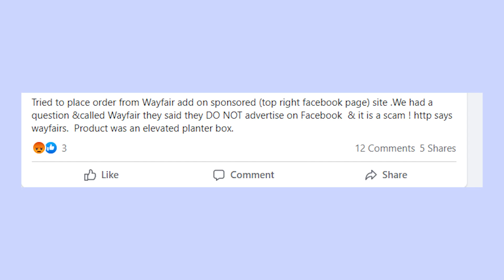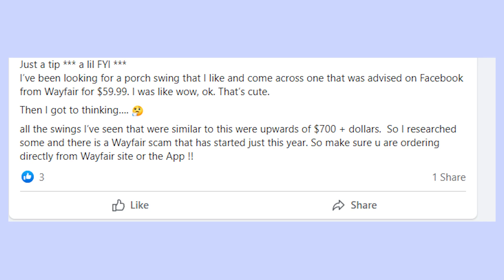Watch Out For Wayfair Scam On Facebook - How To Tell If Wayfair Ad And Website Are Real?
If you found Wayfair ad on Facebook that looks like a scam and promoting something very cheap, for example, self sustainable ecological home for $89.99 or swing chair for $59 or some other furniture, then you really should watch this video to find out if it's a legit advertisement or fraud!